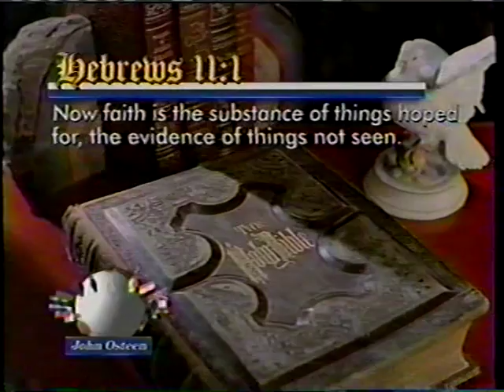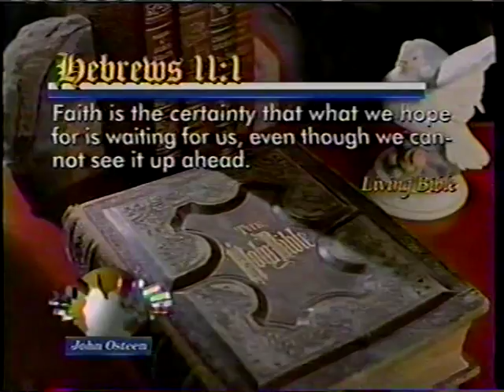John Osteen's Developing Miracle Working Faith Part 4 (1994)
John Osteen's Developing Miracle Working Faith Part 4 (1994) All Sermons by Pastor John Osteen